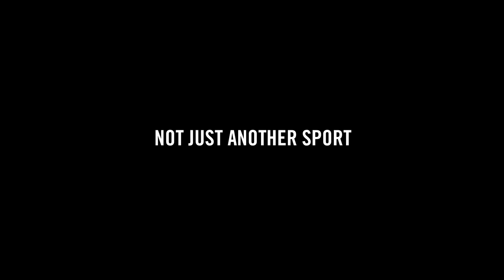Team Sky and Rapha: The Classics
We spoke to members of Team Sky about riding the Classics and what it takes to win an event such as Gent-Wevelgem or Paris-Roubaix.